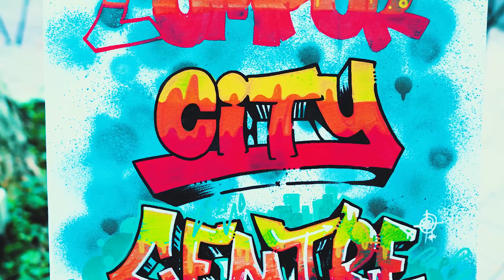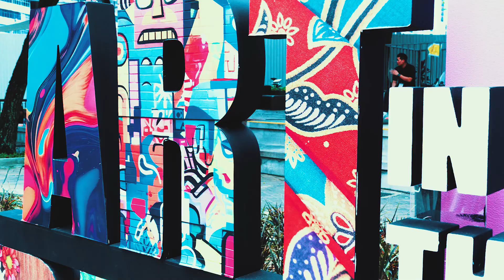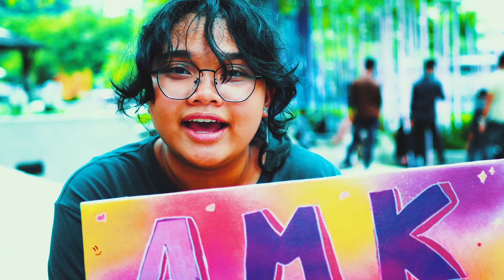First day of 2024 | Short Movie | FX30 Samyang 24mm f1.8 | Cine EI test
This time the video shown is about using SLOG 3 Cine EI on the FX30 for testing and editing in Premiere Pro. Trying to deal with Noise in Slog3 on this camera. HANDHELD

hopefully it can inspire.

Use :
Sony FX30
Samyang 24mm f1.8
Premiere Pro
Cinematch

Song from YouTube Library

WAIT FOR THE NEXT SHOW ON THIS CHANNEL

For special / private training regarding Photography, please contact